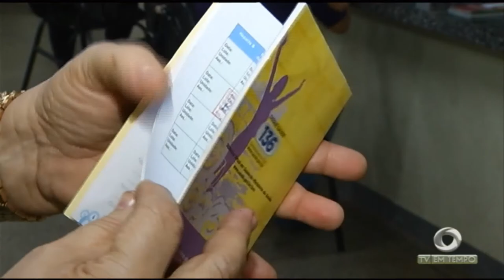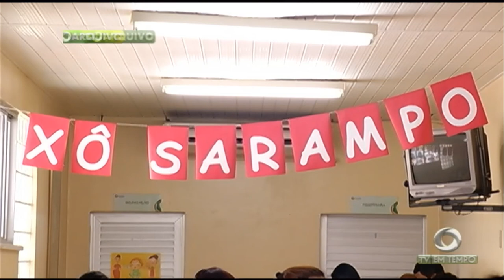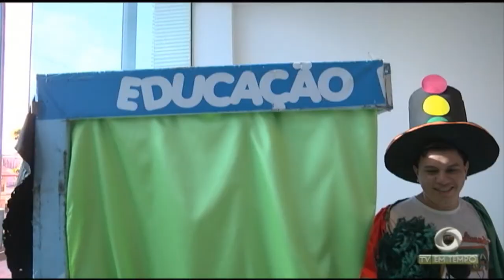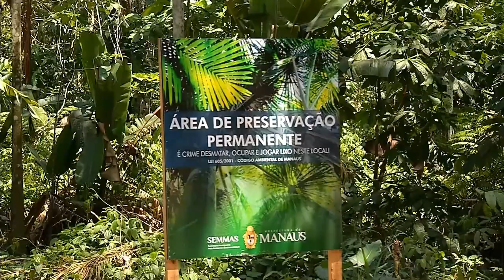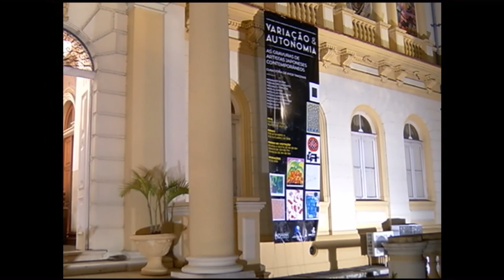Boletim Em Tempo (19.09.2018) Manhã